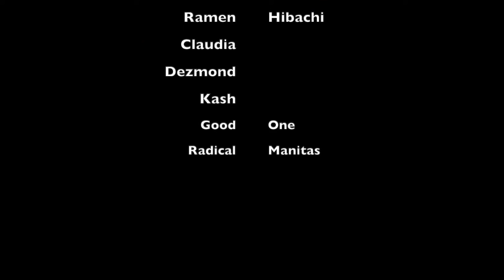ASMR- SLOW Wet Mouth Sounds + Inaudible Whispering for Relaxation & Soft Tingles 🥰✨ (HAND MOVEMENTS)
Relax your way into a blissful sleep... 😴💕

SPECIAL PATRON SHOUTOUT: CHRISSY, JAHMEEL, RAMEN HIBACHI, SABRINA MONTOYA, TONI JOHNSON, DANTE COTTON, CLAUDIA, DEZMOND, GREGORY COX, KYLE, KASH, LAWRENCE✨✨💞